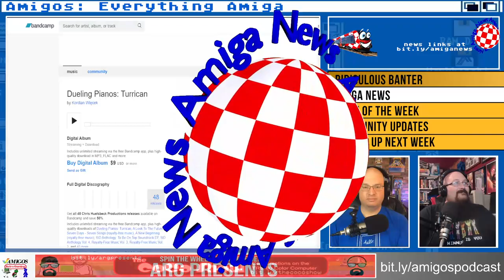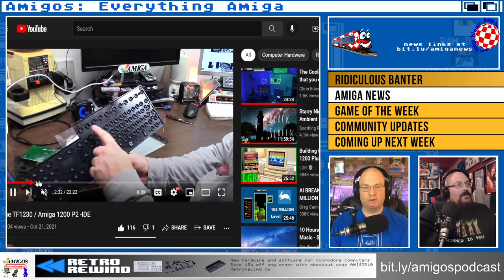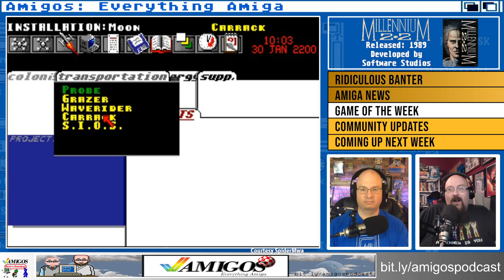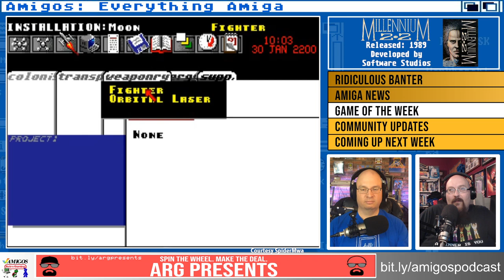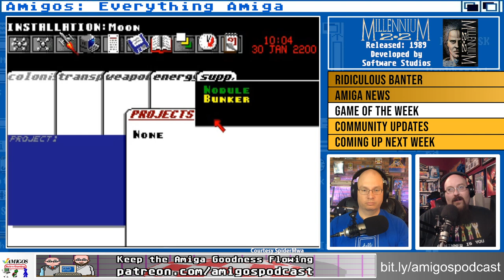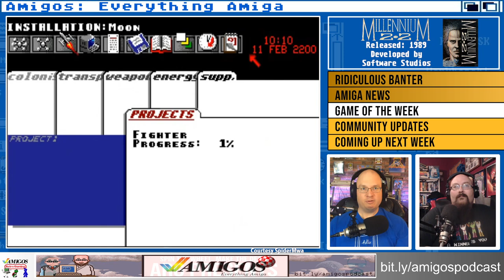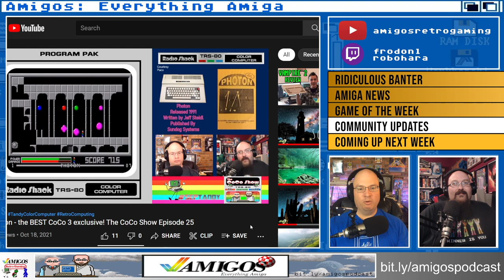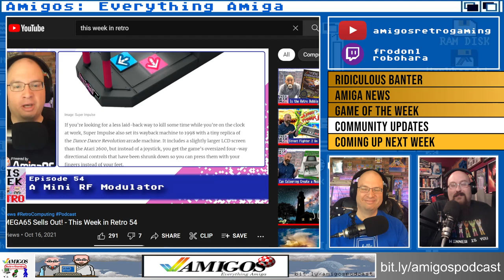Millennium 2.2 is a 4X space adventure from 1989! Amigos: Everything Amiga 322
One of the earliest space 4x games, Millennium 2.2 is easy to learn, has a great UI, and fantastic art. It's worth checking out to see the roots of one of the most popular computer gaming genres today!

0:00 What did you do at the turn of the millennium?
4:52 Amiga News
16:38 RetroRewind.ca for all your Commodore Computer needs!
19:16 Millennium 2.2 Review
1:02:30 Community Updates
1:21:35 Mystery Patreon Song
1:24:37 Coming Up Next Week

This Week in Retro: Up-to-date news for Out-of-date tech